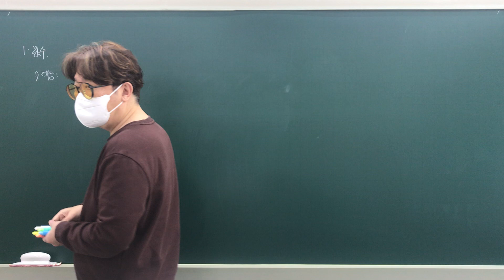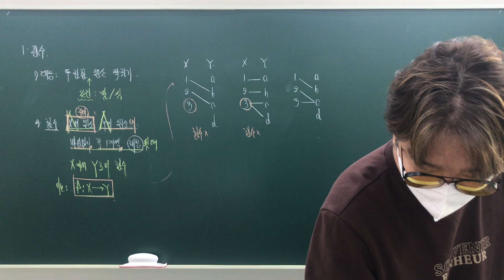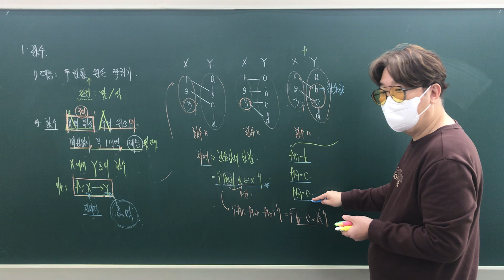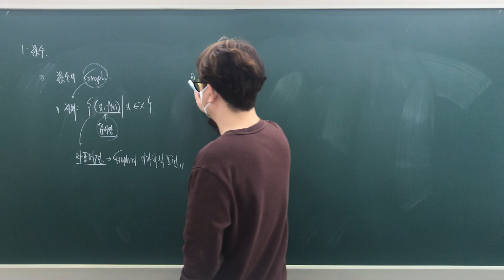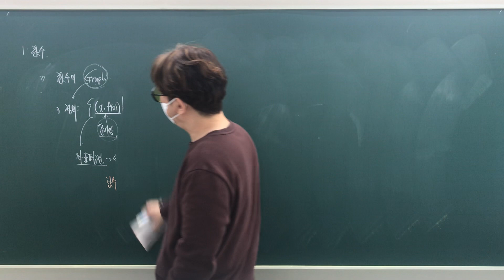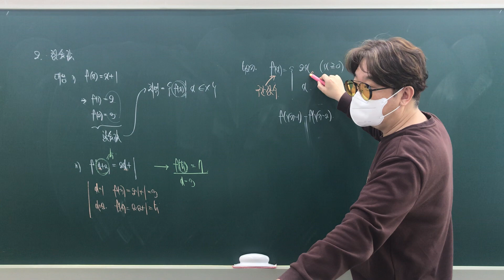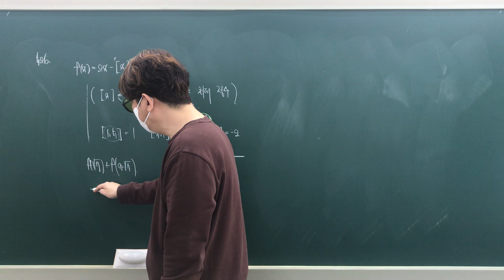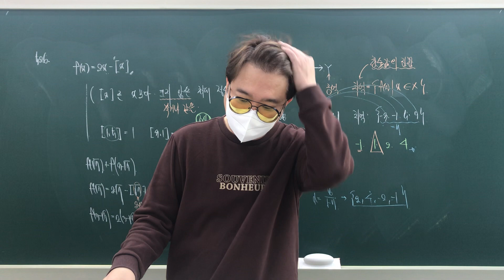라이트 쎈_수학하_4단원 유형1~3 함수의 정의